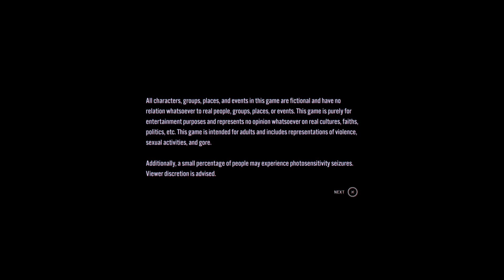Slitterhead Part 1